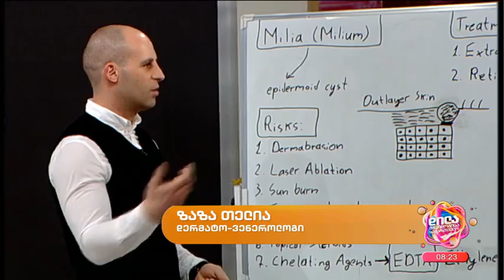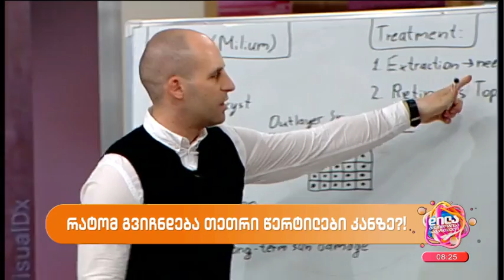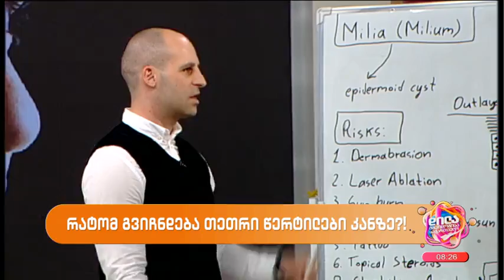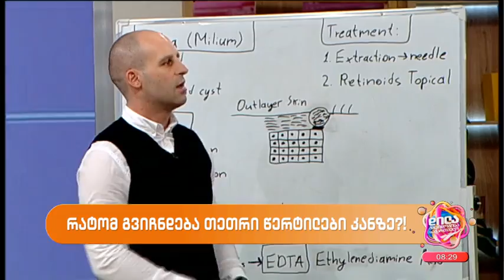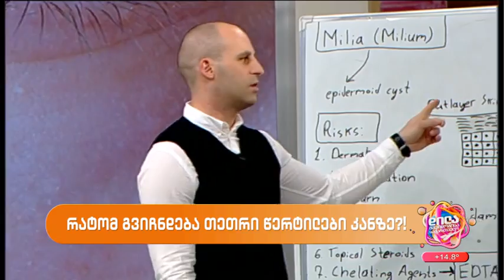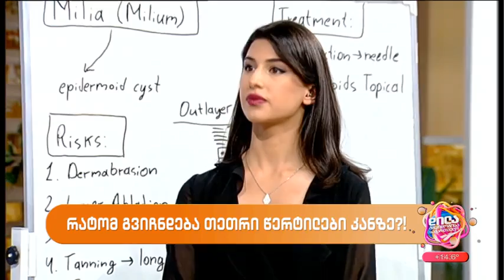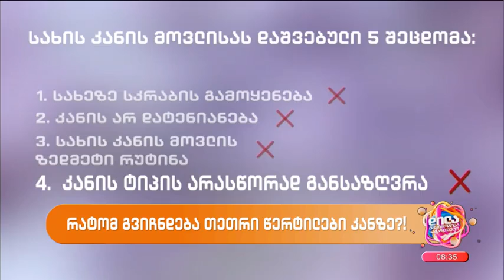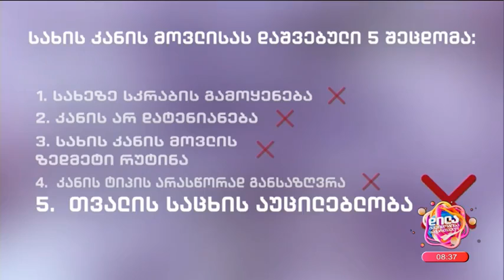თეთრი წერტილები კანზე-ზაზა თელია; დილა მშვიდობისა საქართველო-2023.04.21